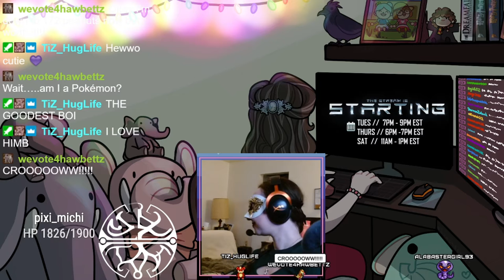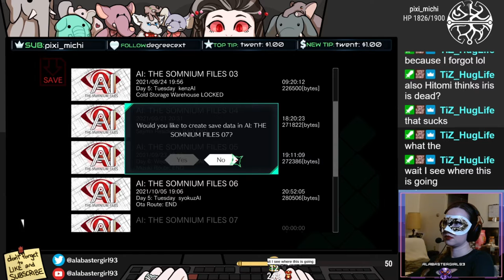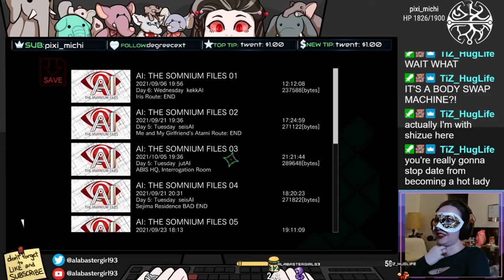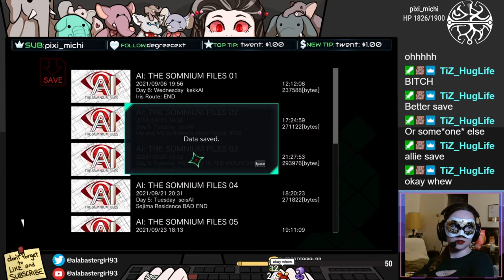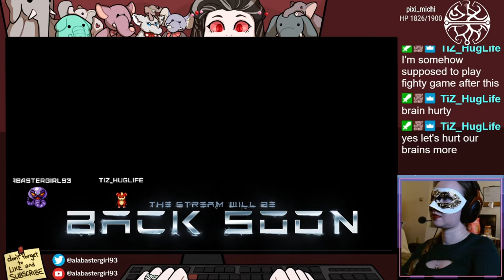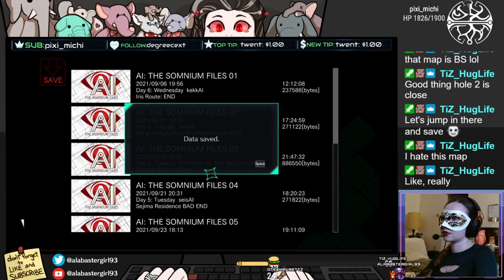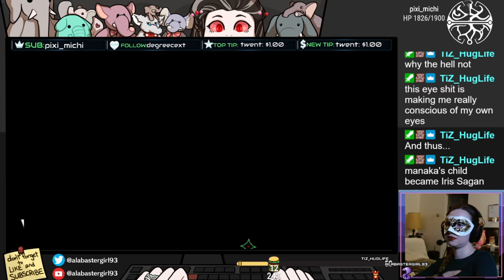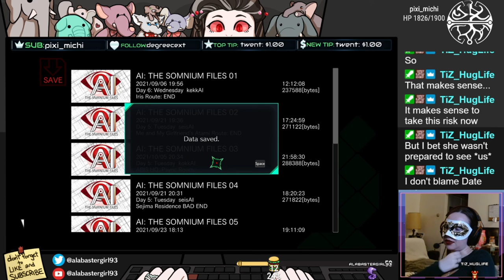AI Somnium Files - Part 17